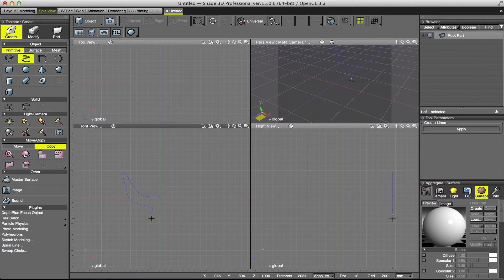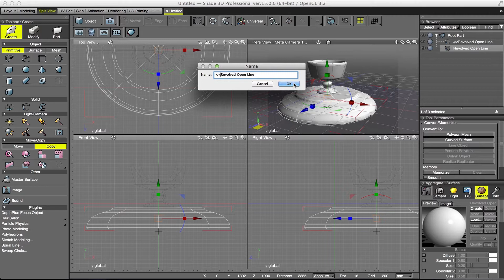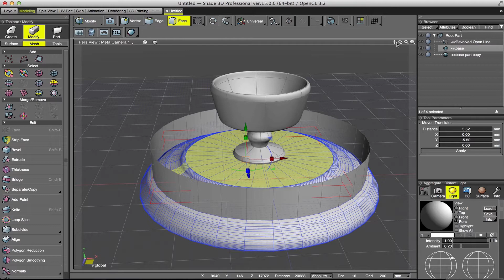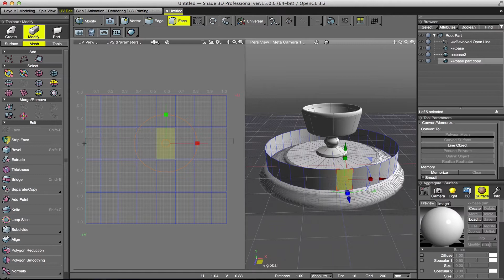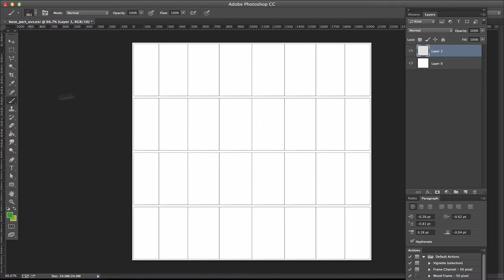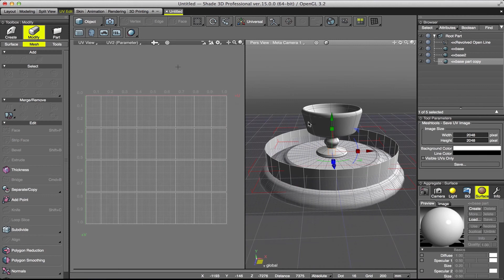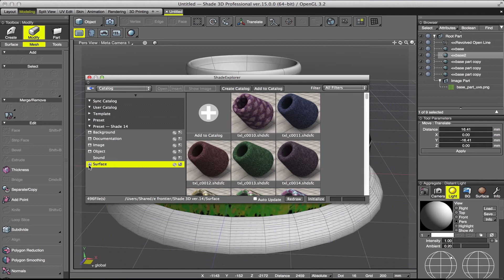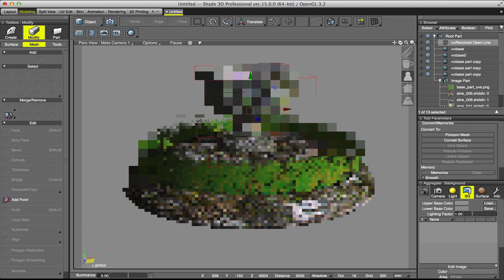Shade 3D Texture/Transparency tricks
A new Fast Forward video tutorial that will show you a way of using PNG files and play with transparency.